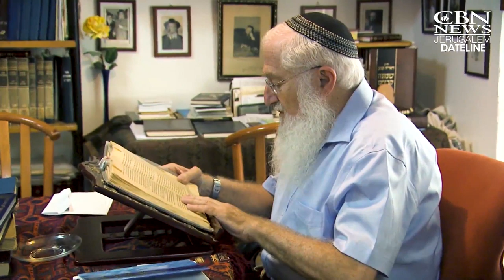Virtual Israel Tour Day 53: Judea and Samaria in the 6 Day War